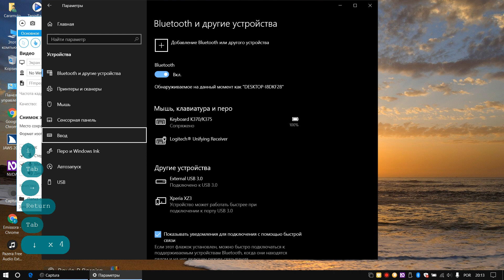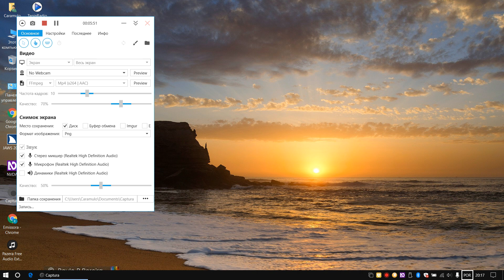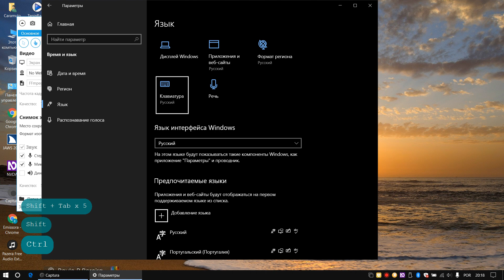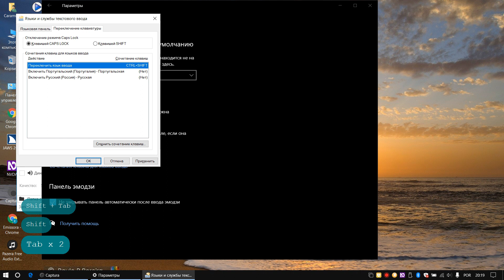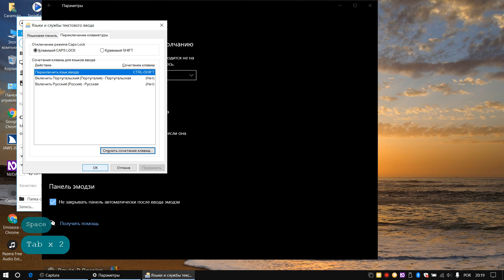Как изменить сочетание клавиш для переключения раскладки клавиатуры в последних билдах Windows 10 11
Как переназначить комбинацию клавиш изменения языка ввода на клавиатуре для Windows 11 и Windows 10 21H2 и ниже, до 1909 включительно.